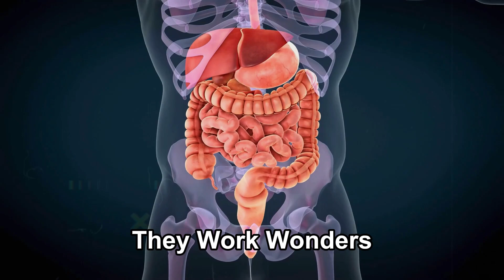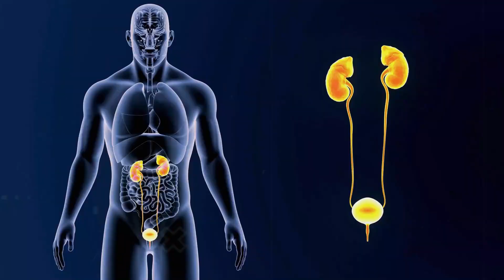The Power of Starting Your Morning with Lemon Water || Boost Your Energy Naturally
Welcome to Health Booster! 🍋✨ In this video, we delve into the invigorating world of "The Power of Starting Your Morning with Lemon Water." Discover the natural way to boost your energy and kickstart your day with this simple yet potent ritual.

🌞 Why is starting your day with lemon water so beneficial? We break down the science behind it and explore the amazing impact it can have on your overall well-being.

💧 Hydration is key, and when you add the zesty goodness of lemons, you're in for a treat. Learn how this combination can enhance your immune system, promote detoxification, and contribute to radiant skin.

🚀 Boost your energy levels naturally without the need for caffeine or artificial stimulants. Discover the revitalizing effects of lemon water on your metabolism and how it can give you that extra kick to conquer your day.

👉 Join us on this journey to uncover the secrets of a morning ritual that has been embraced by health enthusiasts worldwide. Embrace the power of lemon water and make it a cornerstone of your daily routine.